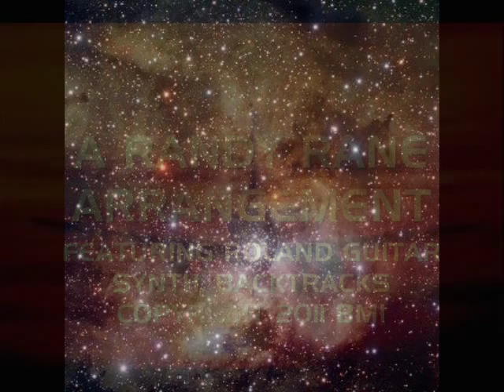Randy Rane "Lament for Paco De Lucia"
A short video paying homage to an early influence the great Paco De Lucia who left us last month. This track has a dream like quality,a Moorish lament.The video features Santa Fe's own award winning guitarist Randy Rane and the video was produced by Ivan Rane of the world music recording group The Rane Brothers.